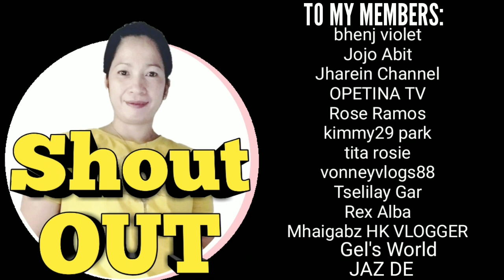SALUTE AND RESPECT!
Matuto tayong mag appreciate at rumespeto sa mga tao sa ating paligid kahit anong katayuan man nila sa buhay!Di binabasehan ang pagiging mayaman o mahirap para rumespeto bagkus ito ay pag-uugali ng isang tao kung paano ka makisalamuha sa iyong kapwa!